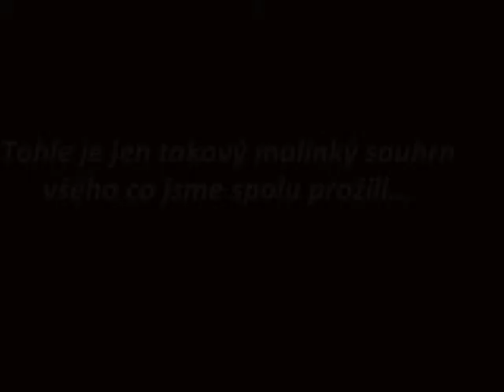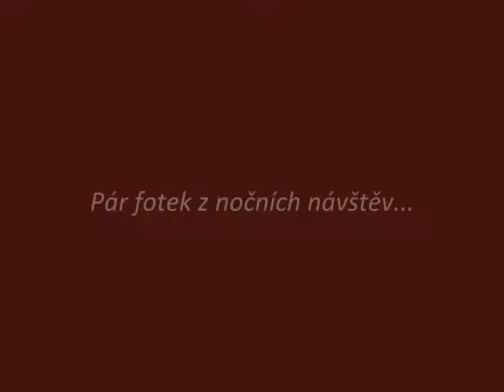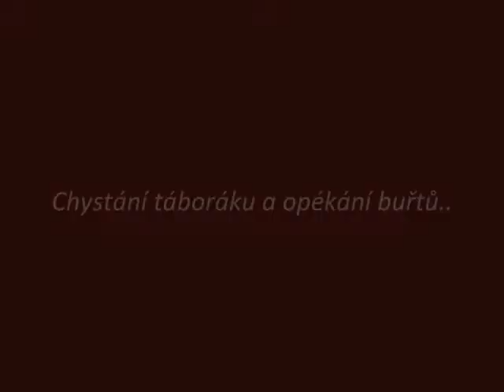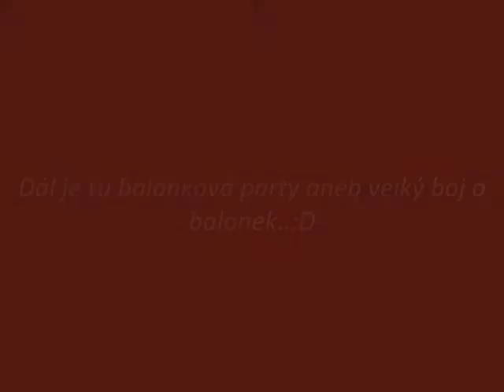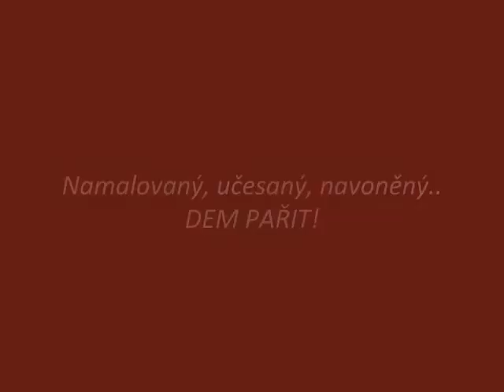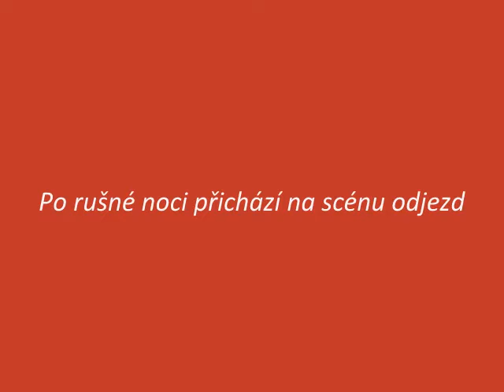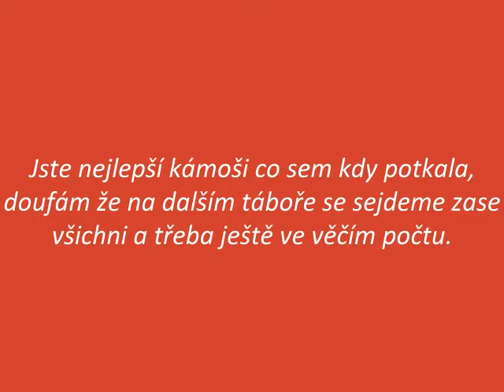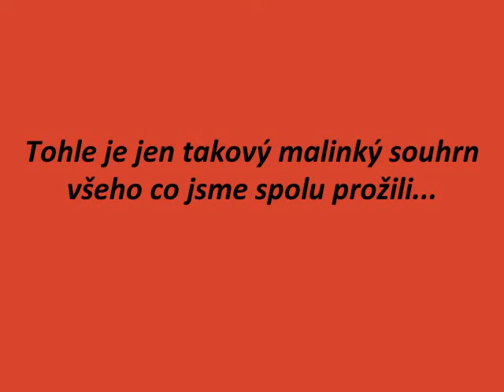Letní tábor Jitřenka 2011